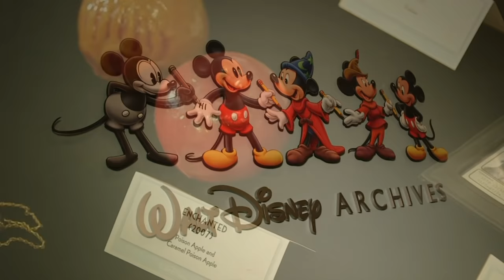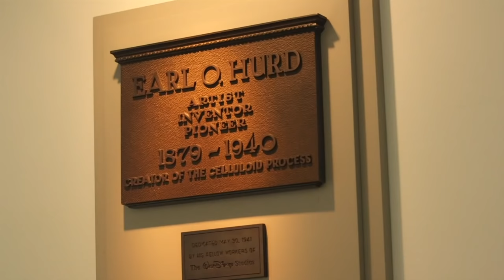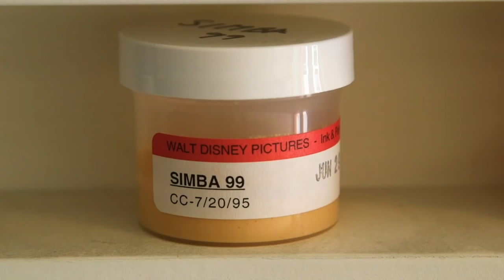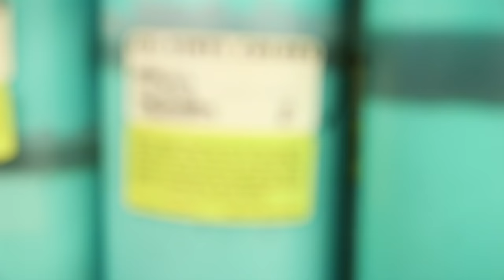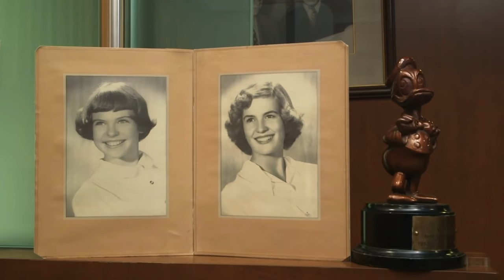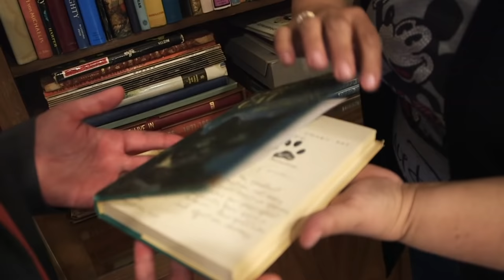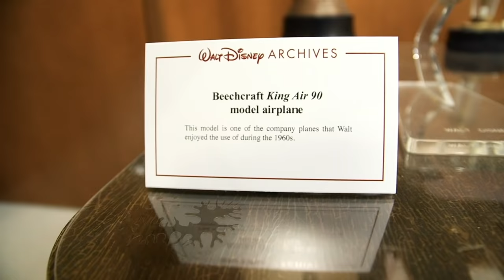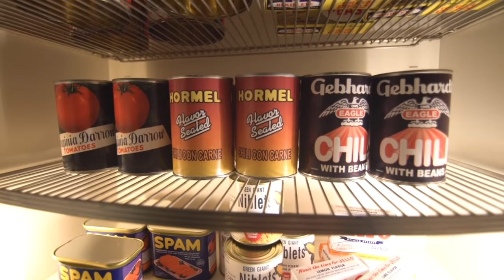Walt Disney Studios Lot Full Tour | Disney Files On Demand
The emotional connection that all Disney fans have is brought to life through the many scenes in this video interview with Walt Disney Archives Director Becky Cline as she leads Disney Files Magazine Editor Ryan March on an insider tour of the Walt Disney Studios lot in Burbank, California. The two explored hidden tunnels, the Ink & Paint Lab, the relocated Hyperion bungalow, the rarely discussed Earl Hurd (the creator of cel animation) plaque, Walt Disney’s office suite and more. Cline gives March a behind the scenes look at the campus, how each area came to be and why each and every detail it is so important to Disney history.

About Disney Vacation Club:
Disney's innovative vacation-ownership program helps families vacation as they wish while saving money on decades of future travels. Members customize every trip, choosing from a diverse array of villa-style Disney Vacation Club Resorts and thousands of other vacation options and destinations around the world, from the Disney destinations you know and love to the exotic places you've only dreamed of visiting.

This promotional material is a timeshare solicitation and is not an offer in any jurisdiction where the timeshare is not registered.